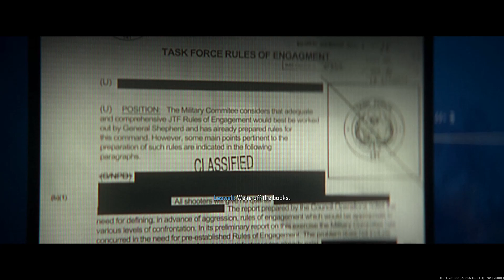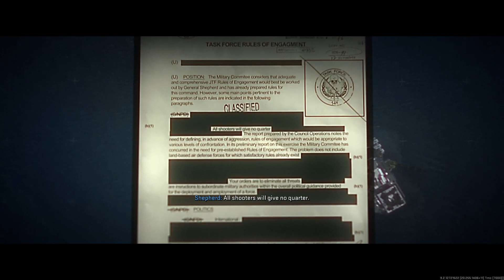Modern Warfare 2 Campaign | CUTSCENE MOVIE (2022) HD 60FPS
I created a quick cinematic movie of all the cinematics in the new MW2 2022 in order for every one's viewing pleasure. In case you can't get Modern Warfare 2 here's all of the cinematics from start to finish, including the after credits scene "Meal Service." I really enjoyed the campaign and can't wait to share my thoughts on the new raids that are coming. The new raids will be continuing the story from this point on in a more immersive way while including friends on a co-op exploration. This game felt truly like a movie, absolutely loved the immersion and cutscenes to add onto it.

If you're interested in seeing any gameplay from the campaign missions, feel free to check out my stream VOD where I completed the game from start to finish in one sitting at the bottom of the description!

Next in Line 0:00
American Missiles 2:40
Welcome to Las Almas 5:34
Shadow Company 9:18
Too Hot To Hold 10:37
Proof of Life 14:22
Ave Maria 16:42
Deal with the Devil 19:06
Enemy at the Gate 23:12
No one fights alone 25:50
Against our own 28:45
The bitter end 32:03
Bigger Fish 35:02
Meal Service 37:25

Appreciate all the love, for any one that enjoys my content feel free to check out some of my other recent uploads / streams below! We're only just getting started... Massive content nuke inbound!